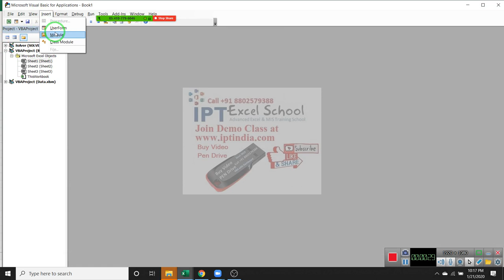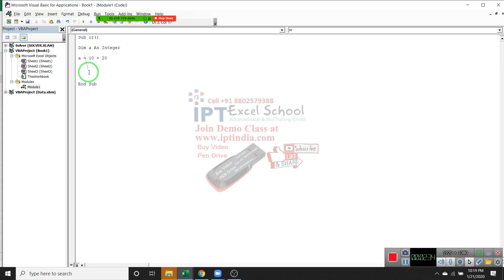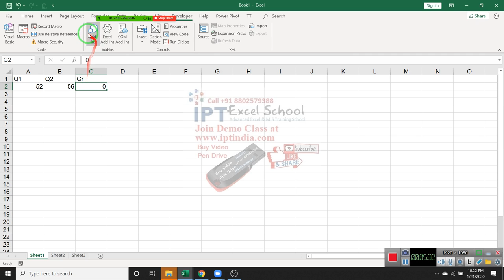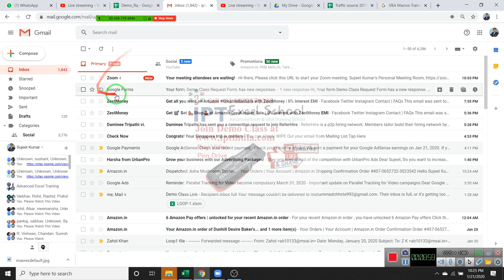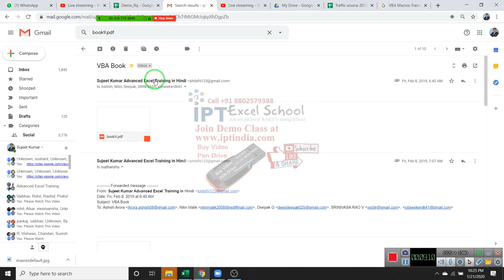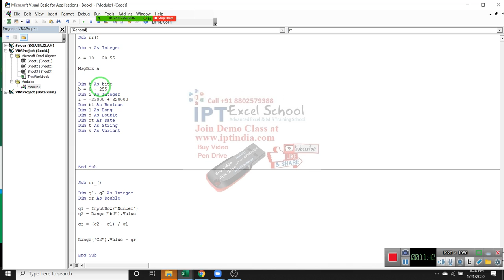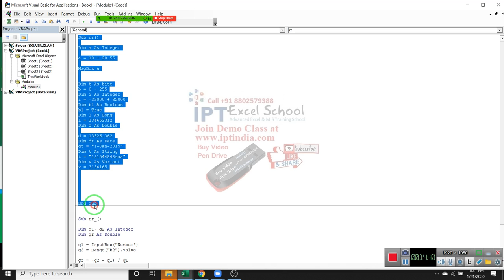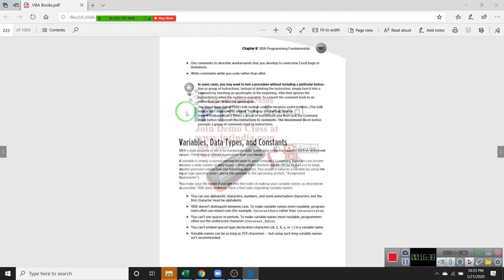Excel VBA Macros in Hindi